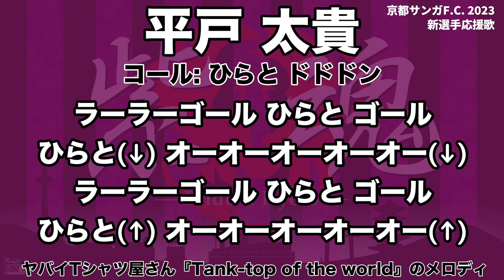京都サンガF.C. 平戸太貴選手応援歌